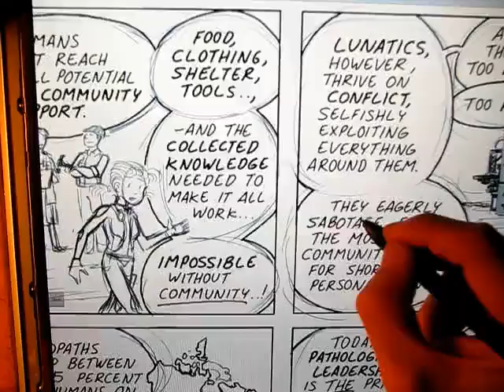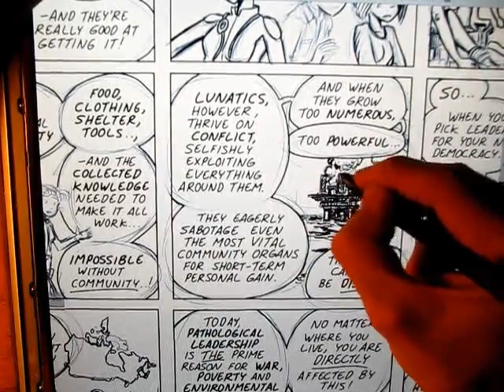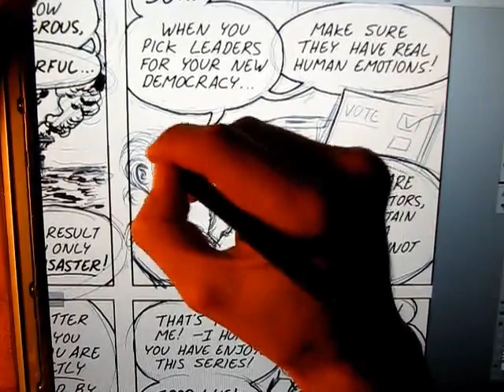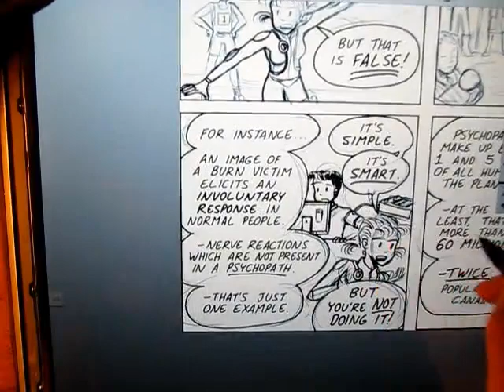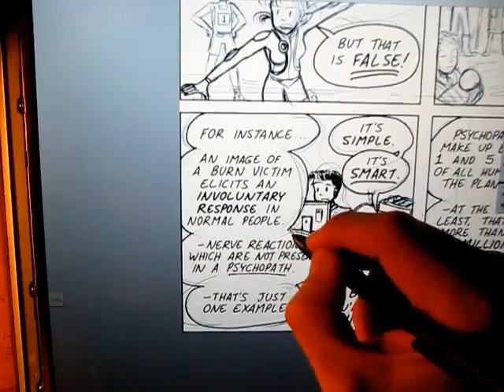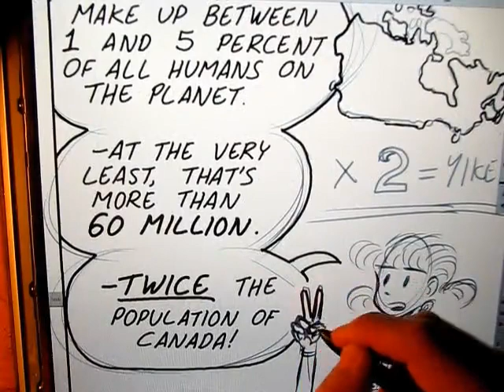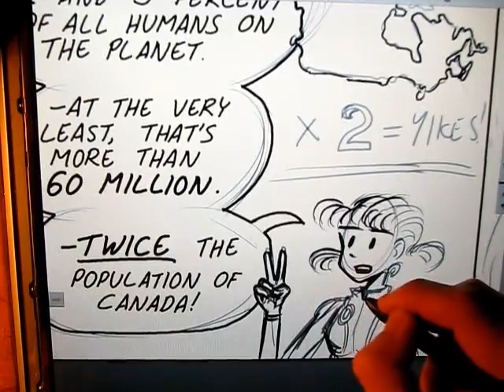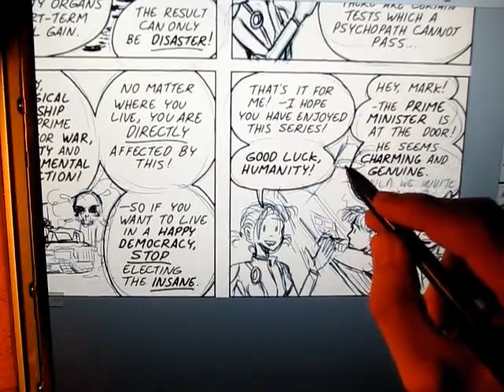Drawing Democracy Part3 "Lunatics in Government ~or~ How Psychopaths Ruined Everything!".avi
Drawing Democracy Part III - Psychopaths in Power.

This is the third installment in the series, where Stardrop's princess Ashelle gives her top three bits of advice for humanity with regard to setting up a brand new democracy.

Psychopathy is a big and fascinating subject and I was only able to briefly touch on a few of the specifics in this video and ended up leaving out a lot of important details.  I've made a second video here. which takes it a bit further for anybody who is interested. (I was a bit sleepy for that second one and I could have made my comments a little more clearly, so I apologize for that.)

I strongly recommend further reading on this subject, and below I've noted a number of books I found useful. . .

"The Mask Of Sanity (5th Edition)" Hervey Cleckley
This is the book which first brought the issue of psychopathy to public light and did much to open the problem to medical scrutiny.  It's an easy to digest volume with a lot of case studies and insights.

"The Mask of Sanity" is clear of copyright, and can be downloaded at the following address. . .

"The Sociopath Next Door" Martha Stout

"Political Ponorology" Andrew M. Lobaczewski